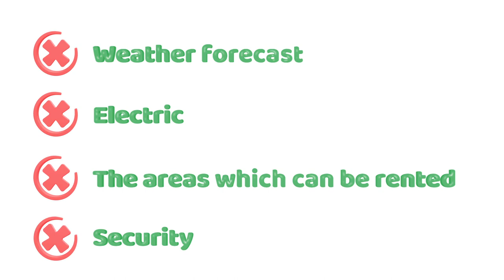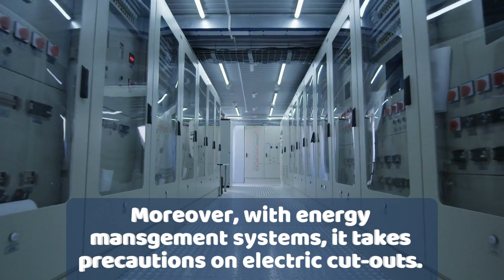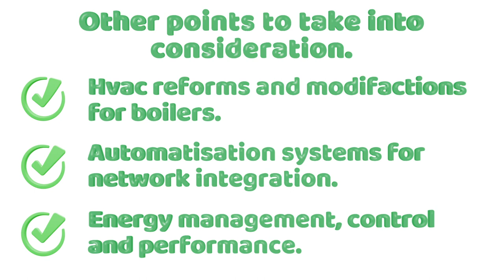ECS 2020 - Burak Kaya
Burak Kaya (Ankara University, Real Estate Development and Management Department) is one of the contestants in the European Student Competition (ECS) of 2020. In his video, he shows the importance of Facility Management within airports by exploring the troubles and solutions in airport management.